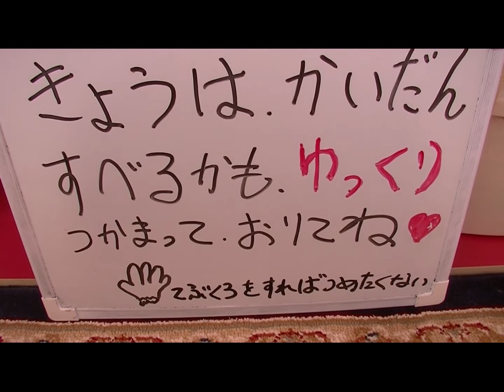雪降ったSnow November 2016/11/24 Snow 54年ぶり